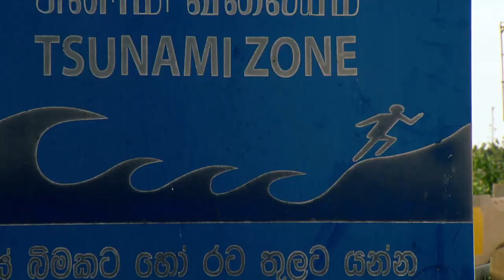BUFFER ZONE - Trailer English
After the tsunami, the Sri Lankan government prohibited reconstruction along the coastline. 70’000 people – mostly fishermen - were resettled inland with the help of charitable donations. Meanwhile tourist resorts boost along the emptied beaches.